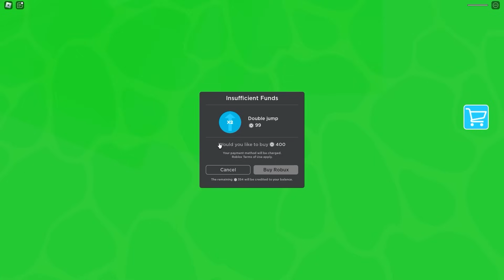Baby ESCAPES SKIBIDI TOILET FAMILY!